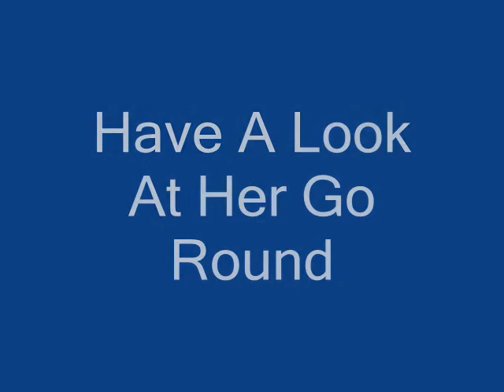Stable Video 2/8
Elite Stable Video